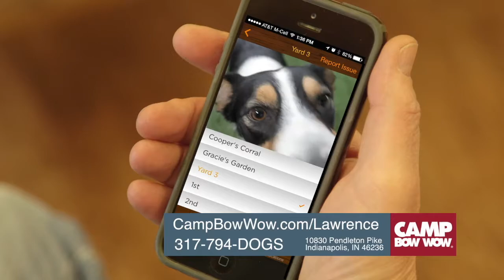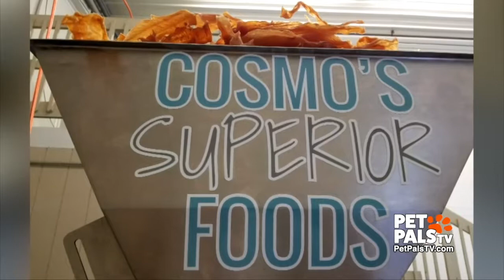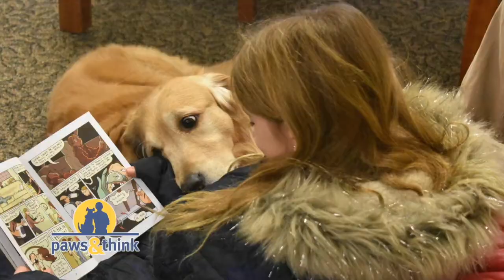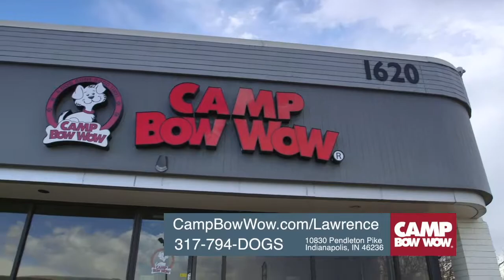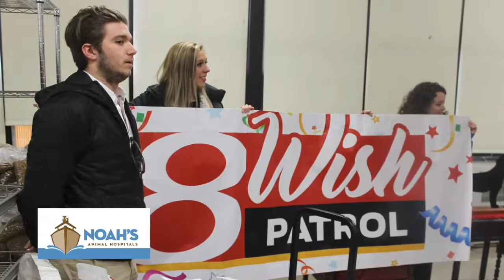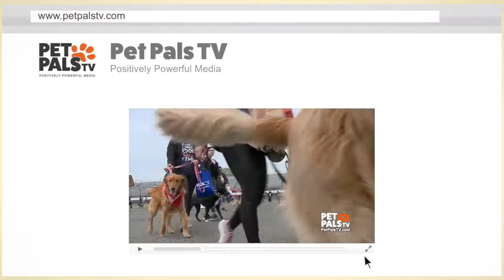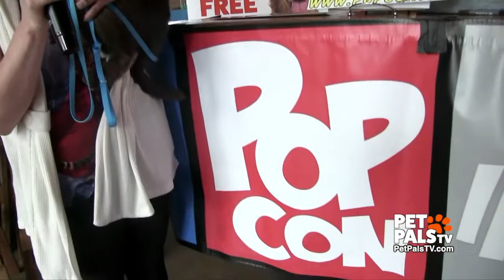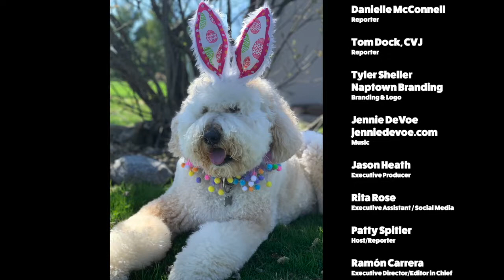6/29/19 episode: Pigcasso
The nose of a dog is a very powerful thing, and when trained and harnessed by humans, it can be an incredible tool for helping folks with ailments. In this case, Medical Mutts is doing groundbreaking work training dogs to alert people BEFORE they have a seizure. Adam Dunn has your sniffing story.

This pig was rescued from a slaughterhouse and now she's a superstar! Pigcasso not only has an artist side, but her artwork also is raising money to help other rescue critters. Jason Heath gives us a “brush up” on this painting pig!

It's a hot topic. What food do you give your pet as a treat? Many concerns have come to light about upsetting additives in dog and cat treats.

Meet Sean Litke, owner and founder of Cosmo's Superior Foods. He started his wholesome, human-grade, all-natural pet treats out of his basement in Carmel, Indiana, and now you can order his treats nationwide!

If you have a pet, and you're thinking of relocating or moving or even buying a home for the first time, you are most likely thinking, “How will my pet fit into the neighborhood?” and “Is this location a good place for my pet, too?” Meet Cynthia Yosha-Snyder, our Pet Pals TV Realtor with great advice.

She's our Kitty Correspondent and self-proclaimed “Nerdy Girl,” so this was the perfect fit for KJ to check out pets in costume at a recent Pop Con event. Fun and furry!

Sign up FREE to get heartwarming stories straight to your inbox:
PetPalsTV.com